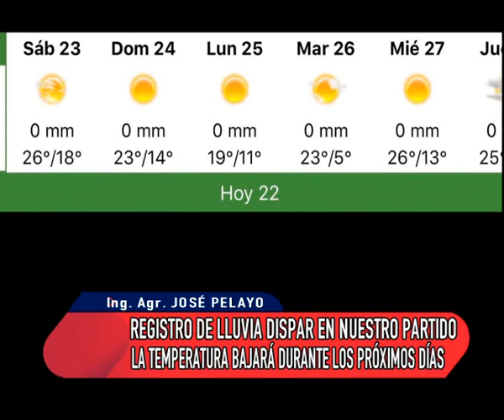Informe Agroclimático 22-2-19